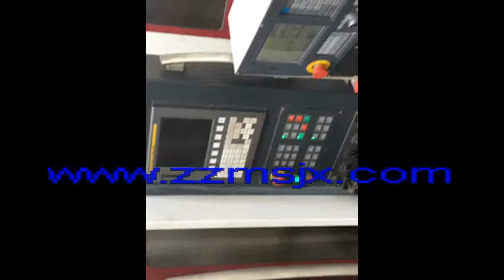roller for roller granulator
roller producing for double roller granulator.plz also visit our web